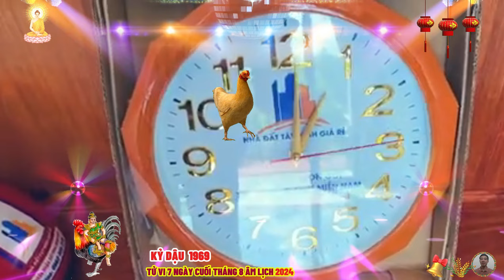🔴Chấn động, Đúng 7 ngày cuối tháng 8 âm, BÃO LỘC KỶ DẬU 1969 Phật Độ HẾT KHỔ ĐỔI ĐỜI CỰC GIÀU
xem tử vi của người tuổi kỷ dậu cho biết, người tuổi kỷ dậu bản tính lanh lợi, hoạt bát, thông minh và là người khá sôi nổi, hăng hái tham gia các hoạt động xã hội, được bạn bè và người thân giúp đỡ.
 con đường sự nghiệp của người tuổi kỷ dậu khá thuận lợi, bằng phẳng, đây là người cơ trí, khéo léo, nhiệt tình, có nhiều ước mơ, hoài bão cao cả và họ luôn cố gắng phấn đấu nỗ lực để đạt được thành công trong cuộc sống.
 thế nhưng, kỷ dậu lại hay tỉ mỉ quá, cầu toàn quá, khiến cuộc sống của họ luôn phải bận bịu, vất vả, số tuổi này có quý nhân phù trợ, cả đời phúc lộc song toàn, gần quan, gần quý, nhưng không thể dựa vào người thân, nếu có thể thúc đẩy chí hướng thì nhất định đạt danh lợi.